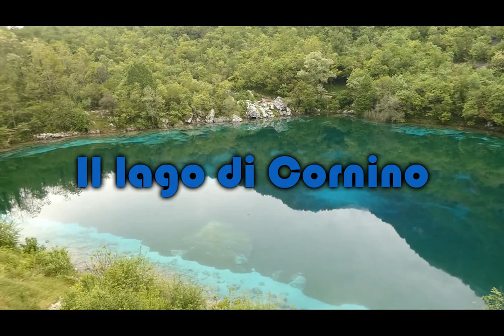I Grifoni al lago di Cornino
Immerso nel cuore di Forgaria nel Friuli, il tranquillo Lago di Cornino è un vero gioiello naturale che offre uno spettacolo affascinante: i grifoni che volteggiano nel cielo. Questi magnifici uccelli rapaci, con la loro apertura alare impressionante e la loro maestosa presenza, sono una vista da non perdere per gli amanti della natura.
La Riserva Naturale Regionale del Lago di Cornino è un santuario per i grifoni, dove possono essere osservati mentre si librano con grazia sopra le acque cristalline del lago o mentre riposano sulle rocce circostanti. La riserva offre un'opportunità unica per avvicinarsi a questi incredibili animali in un ambiente protetto e sostenibile.
Se vi trovate in Friuli-Venezia Giulia, una visita al Lago di Cornino è assolutamente consigliata. Che siate interessati a osservare i grifoni, a fare una passeggiata rilassante o semplicemente a godervi la tranquillità del lago, questa riserva naturale è un'esperienza che rimarrà impressa nel cuore e nella memoria. Venite a scoprire la magia dei grifoni al Lago di Cornino!
Il Lago di Cornino offre diversi punti strategici da cui osservare la ricca avifauna del luogo. Uno dei migliori è il punto di osservazione presso il Centro visite, accessibile durante gli orari di apertura e situato a circa 300 metri dal punto di alimentazione dei grifoni. Un altro luogo ideale è l'Osservatorio sul Tagliamento, raggiungibile percorrendo il sentiero verso il lago e salendo la collinetta dopo aver attraversato un ponte di legno.
Per chi desidera una vista più elevata, il Picco Ledrania offre panorami mozzafiato e la possibilità di scattare foto ravvicinate ai grifoni che sfruttano le correnti termiche per risalire in volo. Questi punti di osservazione sono stati pensati per garantire la sicurezza dei visitatori e per evitare di disturbare gli uccelli, permettendo così una fruizione rispettosa e sostenibile della natura.